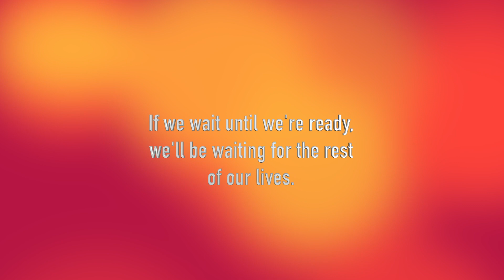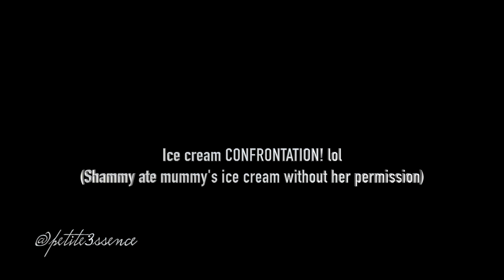The Confrontation! | Collective leggings try on haul | Vlog 13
3. When commenting on my channel be sure to list your email at the end.

4. Once I hit 100K  1 winner will be selected from my shortlist , contacted & announced both on IG & YouTube.

PRIZE

I'M ALSO GIVING AWAY 3 BRAND NEW WIGS TO 3  DIVINITIIS